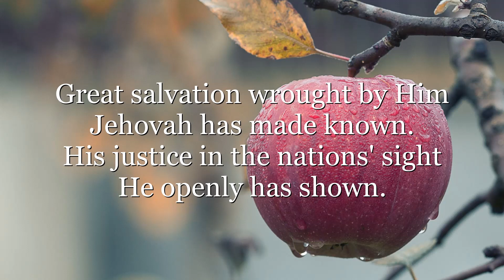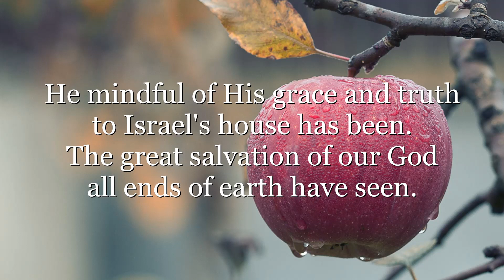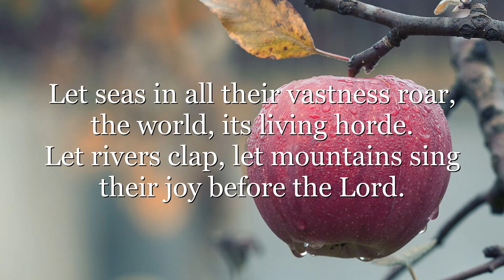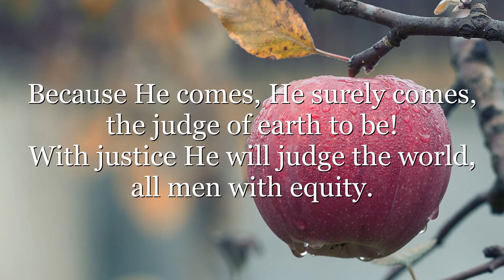Psalm 98: Sing to the Lord a new song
we had a psalm singing night last night and well i love this song.

Goat Farmers: the Failure of Classical Apologetics
No Other: the Truth of Calvinism
the Works of Jonathan Edwards: Volume 3: The History of the Work of Redemption